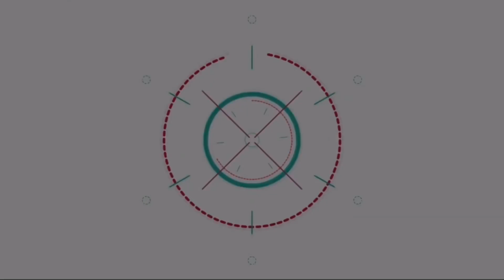ทีวีสีขาว ครั้งที่2 แถลงความพร้อม“ไม่ซื้อ ไม่ขาย ไม่ล็อค รู้ผลวันจริง” จีน่า ดีใจมีชื่อเข้าชิงนำหญิง